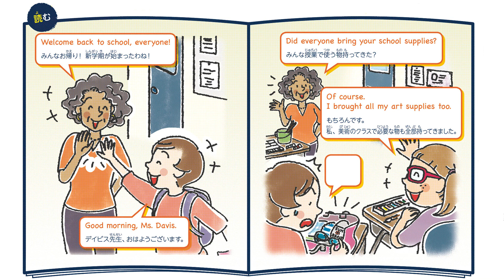使える！リアルEnglish 「Welcome back.」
さあ、新学期の始まり！長い休み明けにあった時のひとことですよ！Welcome.（いらっしゃい）のあとに「戻る」を意味するbackをつければ、「お帰り」になります。＝2019年09月05日付　読売KODOMO新聞掲載